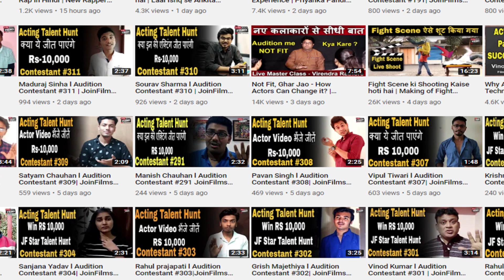Actor Apne Role ko kese samjhe | How to Understand the character | Prakash Jais Interview |Joinfilms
Prakash Jais is an Indian actor. He is known for hi roles in Matrubhoomi: A Nation Without Women (2003), Apaharan (2005) and Ramji Londonwaley (2005). His recent releases include Ashik Aawara (2016) and Shadi Karke Phas Gaya Yaar (2018) In this video he say about his journey how to become an actor ,how he join bollywood . acting joinfilms @JoinFilms Academy